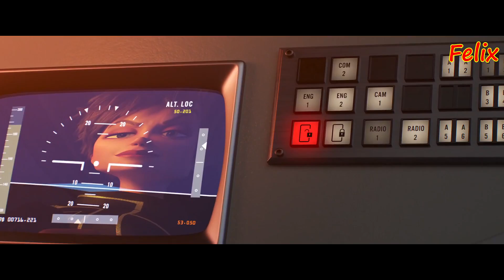Incredibles 2 - Jack-Jack Memorable Moments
The Incredibles and Frozone battle the Underminer, who has just appeared to terrorize Munciberg. Though they prevent the destruction of City Hall, they are unable to stop him from robbing a bank and escaping. The collateral damage caused by the incident outrages the government and prompts them to shut down the Superhero Relocation Program, leaving the Parrs without financial assistance. Violet's love interest Tony Rydinger also discovers her superhero identity, forcing agent Rick Dicker to erase his memory. Lucius informs Mr. Incredible and Elastigirl of an offer from Winston Deavor, a wealthy businessman. He and his sister Evelyn propose sending the heroes on secret missions which will be recorded and publicized to regain public trust in superheroes.

Due to Mr. Incredible's tendency to accidentally cause collateral damage, Winston chooses Elastigirl for the initial missions. While Elastigirl is away, Bob struggles with his new role as a stay-at-home parent: Dash has trouble with math homework, Violet becomes withdrawn after Tony unintentionally fails to show up at their date due to his memory wipe, and Jack-Jack wreaks havoc with his burgeoning superpowers. Bob brings Jack-Jack to Edna Mode, who develops a suit that controls his abilities, allowing Bob to relax from his parenting difficulties. Meanwhile, on her missions, Elastigirl encounters a mysterious supervillain called the Screenslaver, who projects hypnotic images using television screens. She tracks him down to his hideout in an apartment building, and unmasks him as a deliveryman with no recollection of his actions.

At a party celebrating the Screenslaver's arrest, Winston announces a summit of world leaders to legalize superheroes, hosted aboard his luxury yacht. Unsettled by the ease with which she captured the Screenslaver, Elastigirl realizes that he was controlled by a pair of mind-control goggles. Evelyn forces the goggles onto Elastigirl, revealing herself as the mastermind behind the Screenslaver. Evelyn explains that she has hated superheroes since Gazerbeam and Fironic failed to rescue her father from being killed by burglars, concluding that superheroes have taken independence from society. She plans to sabotage her brother's summit and cause a catastrophe that will tarnish the reputation of superheroes, ensuring they remain outlawed forever. Using Helen, she lures Bob into a trap, then sends another group of hypnotised superheroes previously invited to the summit to subdue the Parr children. Lucius tries to protect them, but is overwhelmed and placed under Evelyn's control.

Violet, Dash, and Jack-Jack escape with the help of the Incredibile, a high-tech car once owned by Bob during his time as Mr. Incredible, and reach Winston's ship. On board, the hypnotized Mr. Incredible, Elastigirl, and Frozone recite a vindictive manifesto on air to paint superheroes as a threat. They subdue the ship crew, aim the ship at Municiberg, and destroy the controls. The Incredible children reach them, upon which Jack-Jack removes Elastigirl's goggles, and she frees Mr. Incredible and Frozone. The Parrs and Lucius release the other mind-controlled superheroes by destroying their goggles, then work together to prevent the ship from crashing into the city by turning the rudders to the side. Evelyn attempts to escape in a jet, but is captured by Elastigirl and arrested. Due to their actions, superheroes around the world regain legal status.

Later, Tony, after getting reconnected to Violet, accompanies her to a movie with the family. When the Parrs spot a high-speed pursuit between police and gunmen, Violet leaves Tony at the theater, and the Incredibles give chase in a red Incredibile.